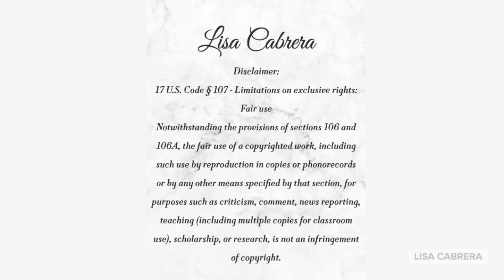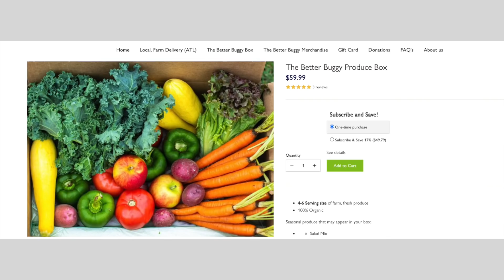Florida Gov. Will Withhold Salaries Over M^sk-Mandate